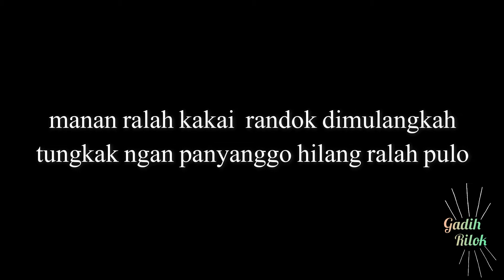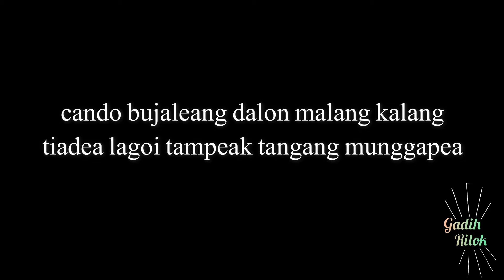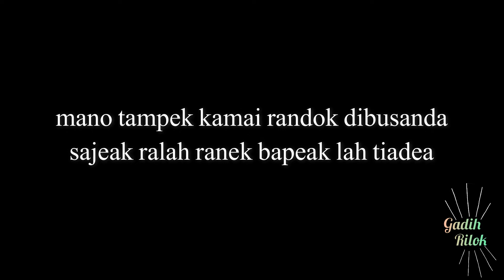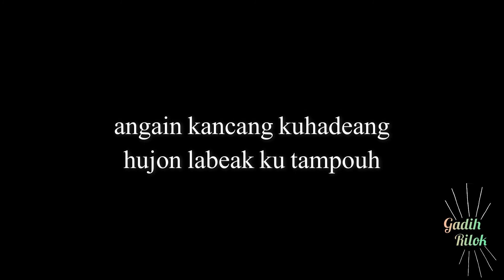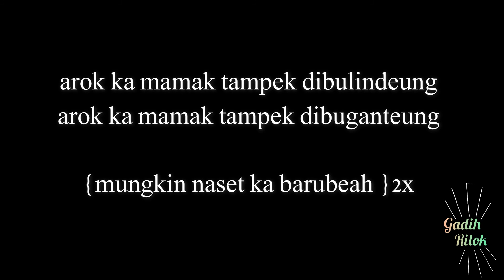Karaoke lagu kerinci sunge panoh BADEANG SURANG-Zal Anen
Bismillahirrohmanirrohim
mohon dukungannya kayo2 dg mengklik tombol like, komen dan SUBSRIBE jg..
yg mau request karaoke yg lain silahkan tulis dikomentar ya..

badeang surang-zal anen

badeang surang karaoke
badeang surang
lagu kerinci karaoke
karaoke lagu kerinci
lagu kerinci
lagu sunge panoh